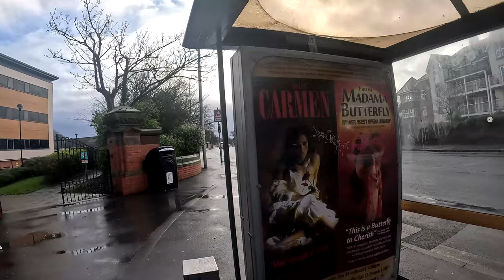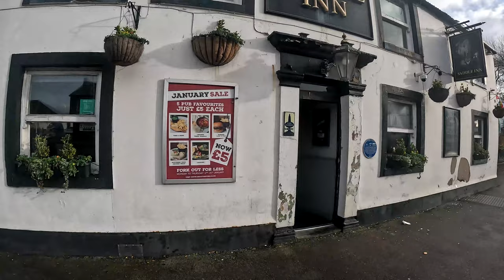Blackpool | Walk Along Whitegate Drive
In this video, join me for a walk along Whitegate Drive